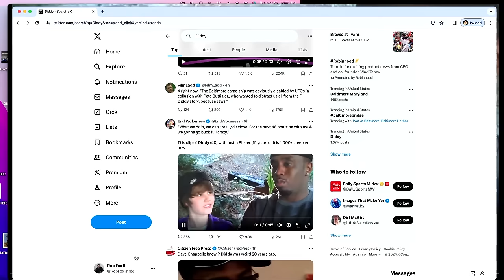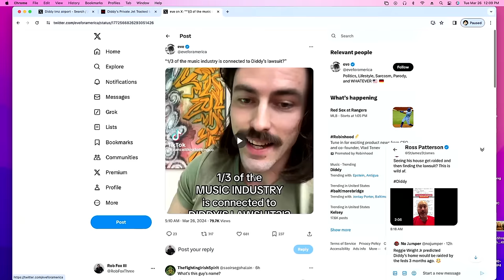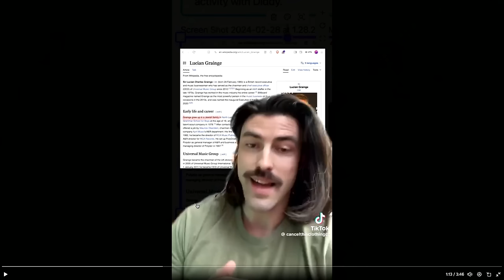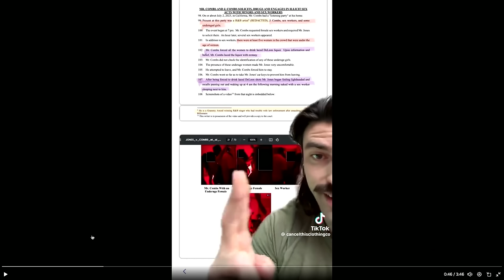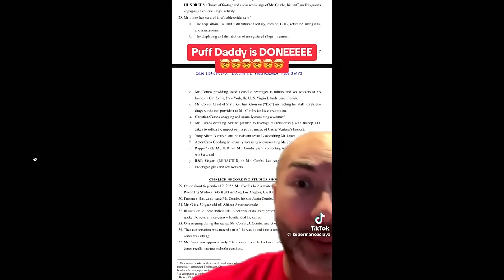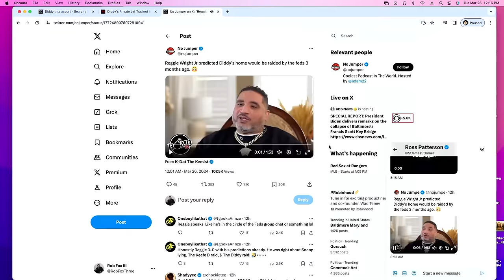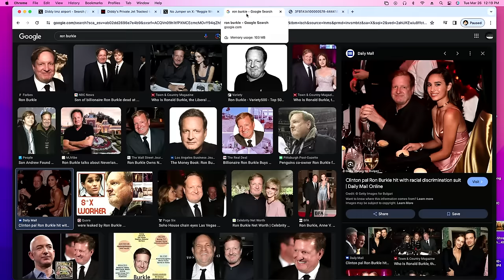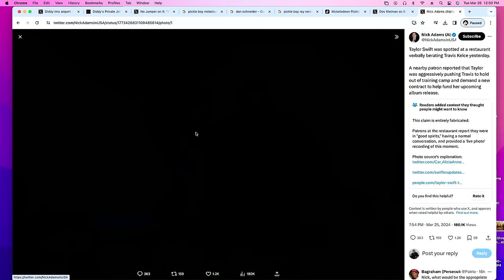Diddy On The Run - Ross Patterson Revolution Ep. 969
Sean "Diddy" Combs is on the run from the law for drug and sex trafficking charges after the feds raided his homes, the lawsuits against Diddy are full of celebrity names and INSANE allegations, and the Nickelodeon documentary Quiet On Set was every bit as damning as it seemed. Plus we apologize to Kate Middleton for wildly speculating about whether or not she was alive.